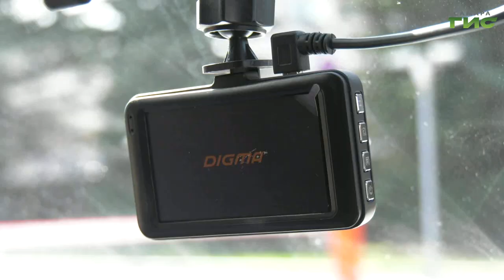Губернатор Дмитрий Азаров передал медикам региона ключи от 57 новых автомобилей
57 машин неотложной помощи получили поликлиники и больницы Самарской области. Всего в этом году в распоряжение медучреждений поступило 97 новых автомобилей. Обновление автопарка медучреждений первичного звена стало возможным благодаря нацпроекту "Здравоохранение". Ключи от автомобилей главврачам вручил губернатор Дмитрий Азаров. Подробности в нашем сюжете.